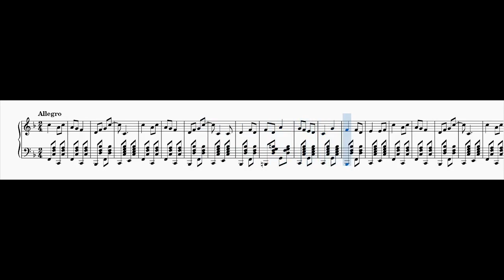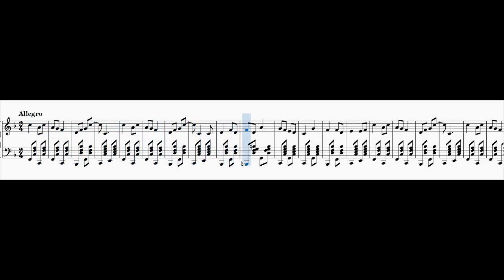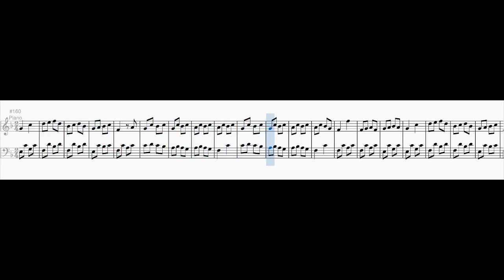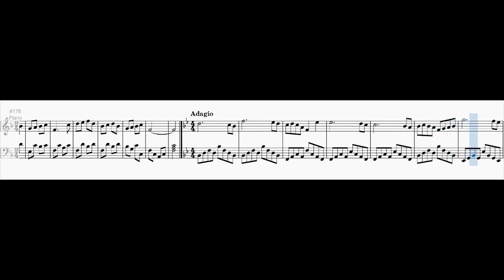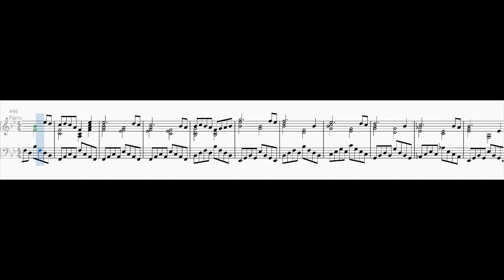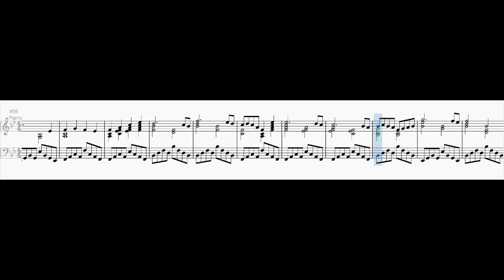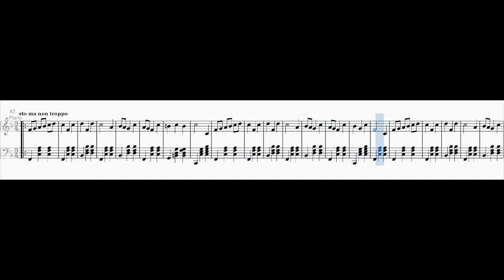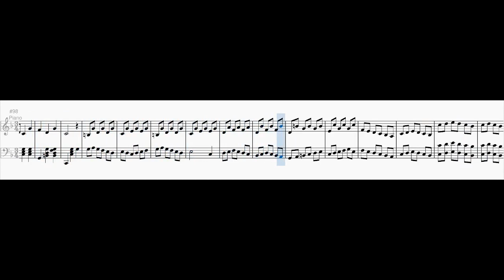Piano Sonata No. 3 in F major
0:00 1st movement: Allegro
3:49 2nd movement: Adagio
7:59 3rd movement: Presto ma non troppo

All credit for the song goes to him.